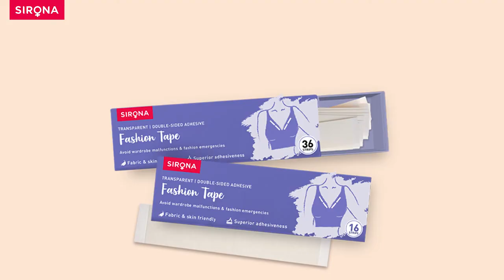How to use the Sirona Fashion Tape? | Sirona Hygiene | Tips and Tricks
Looking for fashion hacks that can help you go through your day-to-day struggles with clothes? In today's video, we will show you How to use the Sirona Fashion Tape to solve a lot of your daily issues with clothing. Watch the video to learn more.